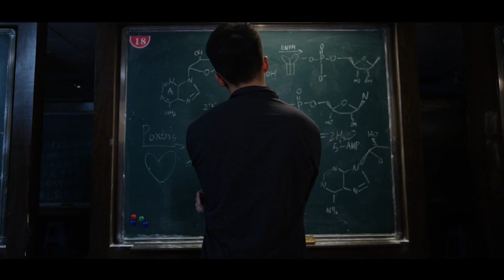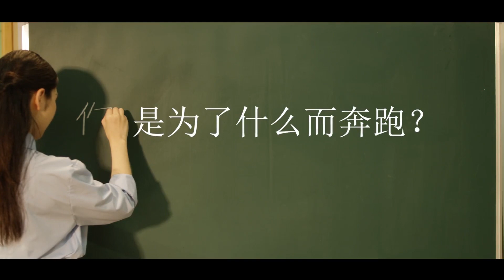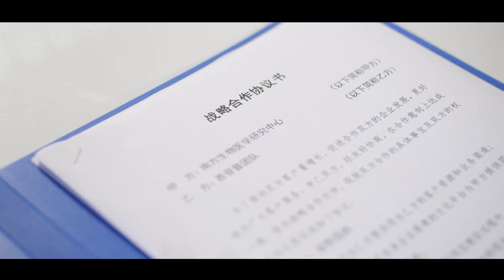【大学宣传片】福建师范大学2022